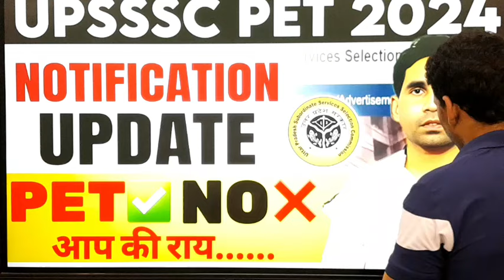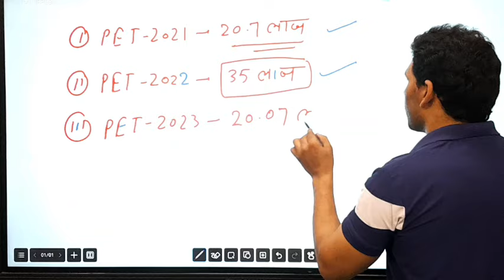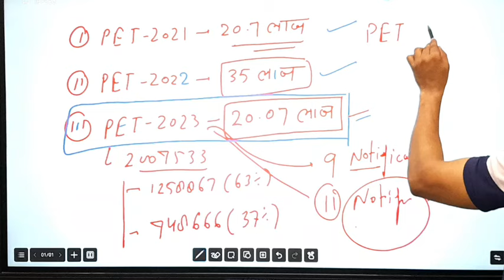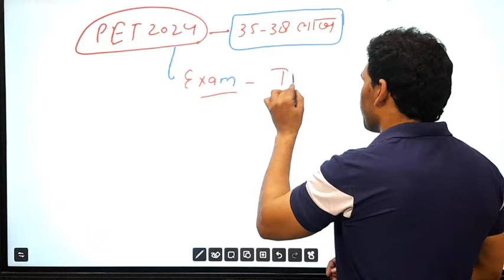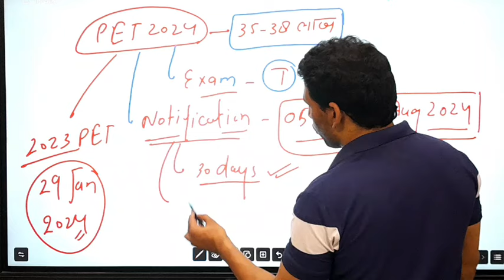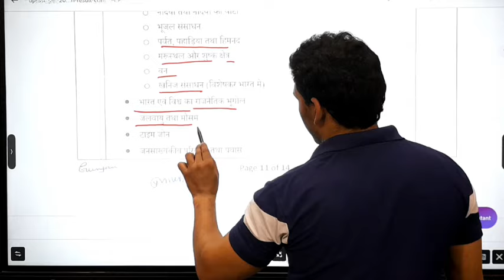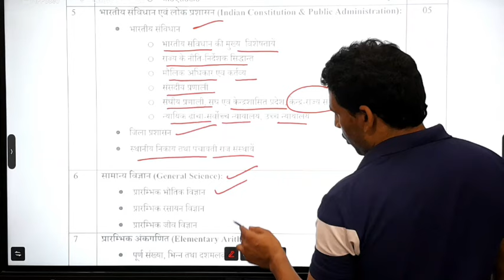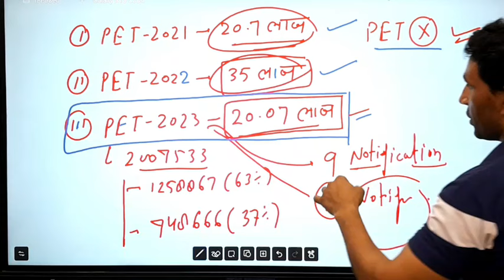UPSSSC Pet 2024 notification update | up pet 2024 update | upsssc latest news today